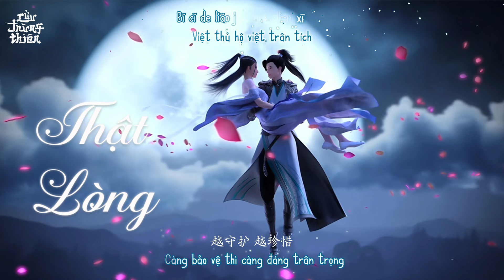Vietsub / Lyrics || Thật Lòng - Angela Tang (OST Nghịch Thiên Tà Thần)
Tiếng Hoa: 心寄 - Angela Tang
Phiên âm: Xīn Jì - Angela Tang
Hán việt: Tâm Ký - Angela Tang
Nhạc phim Nghịch Thiên Tà Thần
Sub by Cửu